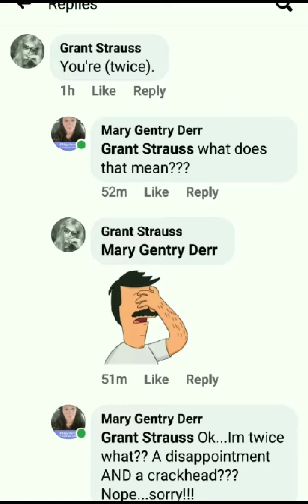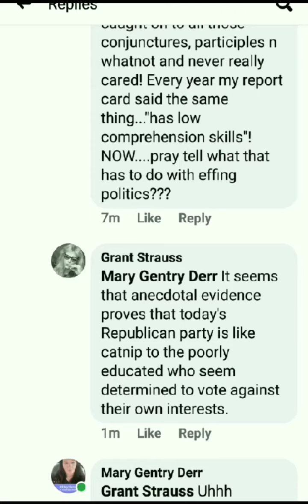Sometimes they can't see the forest.